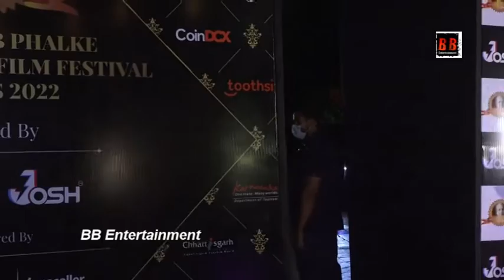Lara Dutta, Asha Parekh & Lucky Ali At DadaSaheb Phalke Film Festival Awards 2022